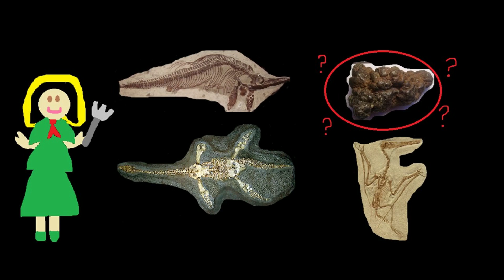Mary Anning- Digital Resource- EDSC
Lauren Cullen
EDSC102 Assessment 1 Digital Resource on Mary Anning, University of Wollongong